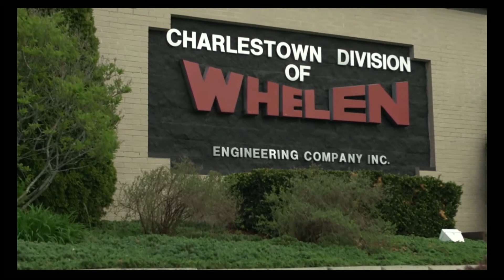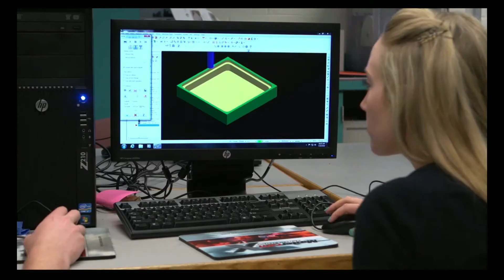Preparing a STEM Workforce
Ross Gittell, chancellor of the Community College System of NH, and Katie Merrow, VP of Program at the Foundation, discuss ways in which the Foundation is working with business and education leaders from across the state to create more pathways to good jobs for New Hampshire students. This video features one employer - Whelen Engineering of Charlestown, NH - and how they  are introducing local students to STEM career opportunities.